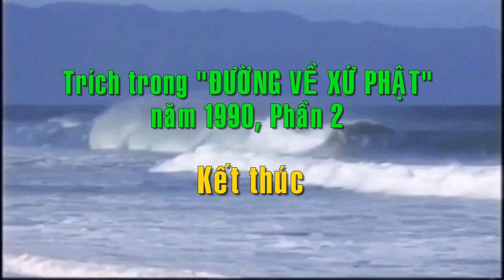Con Người Bản Tính Vốn Thiện - Trưởng lão Thích Thông Lạc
BẢN NĂNG HUNG ÁC TỪ NHIỀU ĐỜI KIẾP
(13:14) Con người sinh ra vốn thiện, nhưng vì ham danh lợi, tài sắc, ăn ngon, mặc đẹp nên mới tạo những điều ác. Ác từ trong tâm đến hành vi và đến lời nói.
"Một hôm thầy trò Bách Trượng đi dạo núi chơi, bỗng có hai con thỏ thấy bóng người liền nhảy ra chạy trốn.
Bách Trượng hỏi đệ tử:
- Tại sao hai con thỏ thấy chúng ta chạy dữ vậy?
Người đệ tử trả lời:
- Tại chúng nó sợ hãi.
Bách Trượng nói:
- Bậy, không phải vậy, tại bản năng hung ác của chúng ta. Chính vì bản năng hung ác của chúng ta đã huân tập nhiều đời kiếp, do đó chúng ta đã từng làm việc ác nên chúng ta phải gặt lấy những quả khổ chớ không có tạo hóa nào làm khổ chúng ta được."

(Trích lời Trưởng lão Thích Thông Lạc - sách ĐƯỜNG VỀ XỨ PHẬT - 1990 - PHẦN 2 - Thời gian 08:16 tại